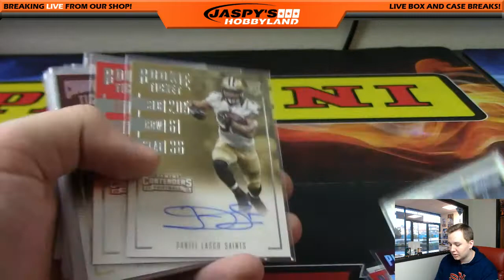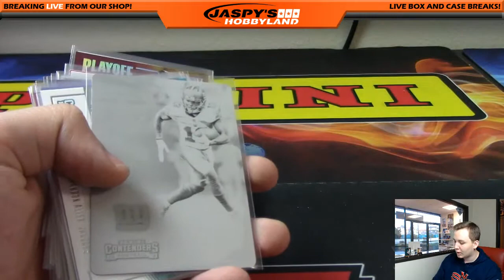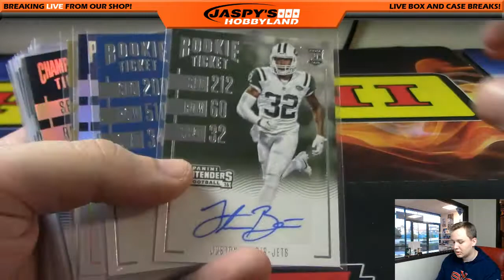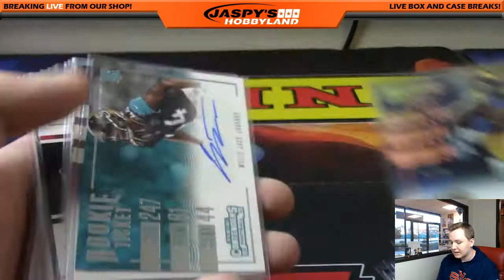*Auto Recap* - 1/9/17 - 2016 Panini Contenders Football 12-Box Case Break #5 PYT